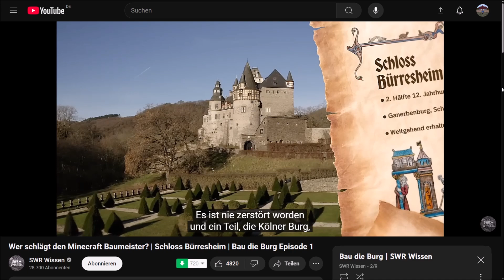Damp News #092 Sabbertonpause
Spiel: Minecraft
Version: 1.21

Nachbau von: -

Resource Pack: Dramatic Skys, Round Trees, Simple 3d combat resource
Shader: Arcane
Mod: VoxelMap